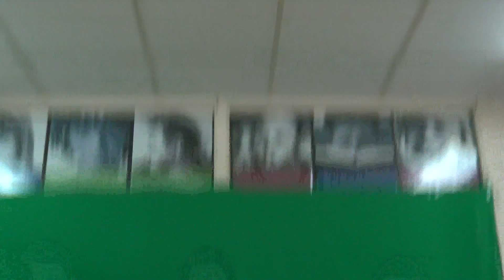Bloopers12 12 16